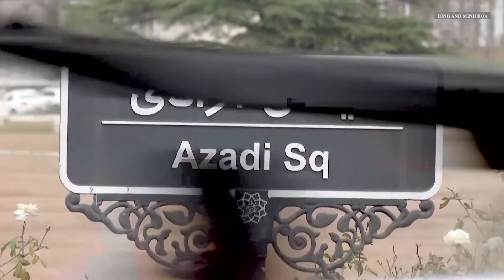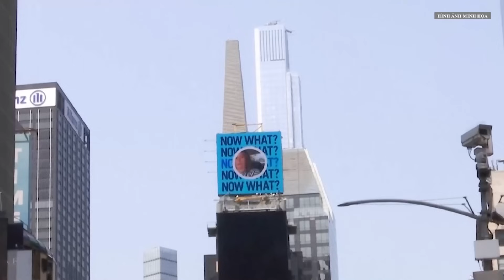Thời sự quốc tế: Ám sát thủ lĩnh Hamas Haniyeh, tình hình nguy hiểm mức nào?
Nhóm vũ trang của người Palestine cho biết, ông Ismail Haniyeh, thủ lĩnh chính trị của Hamas, đã bị ám sát tại Tehran.

00:00:20 ĐĂNG KÝ KÊNH TẠI ĐÂY